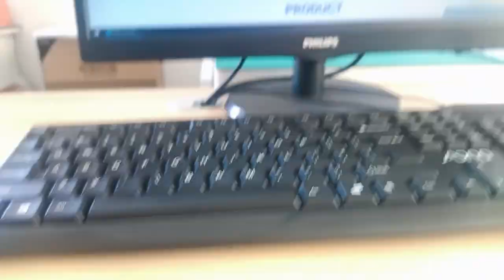93809-8020 Compatible ZhuSun Jack Ask for Datasheet